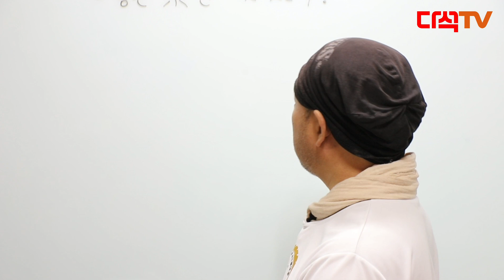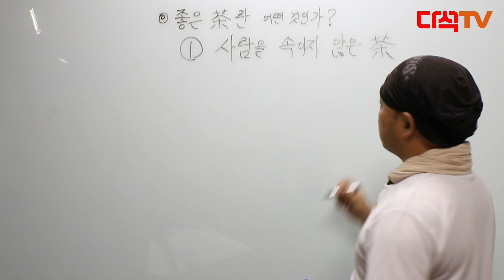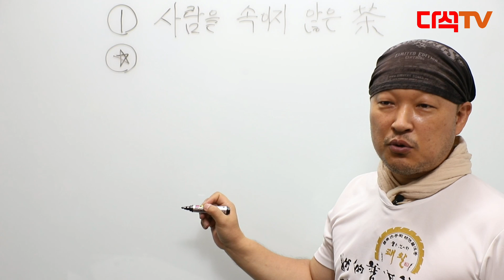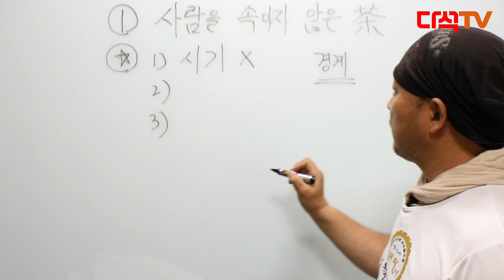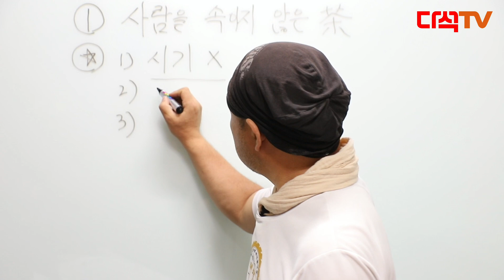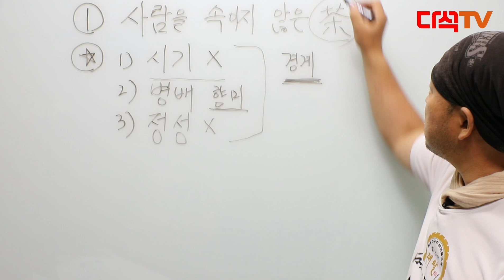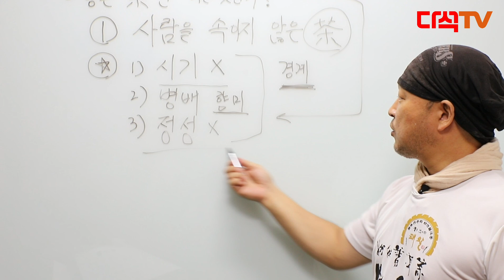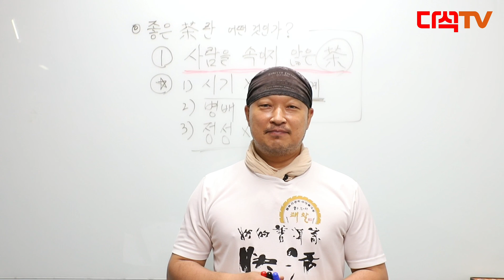[좋은 차는 어떤 것인가] 08 쾌활 정경원